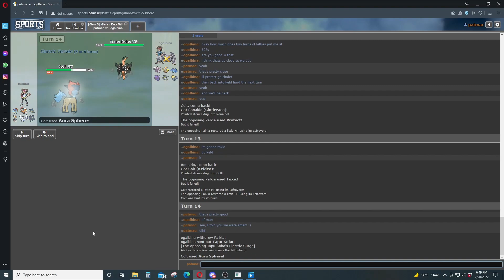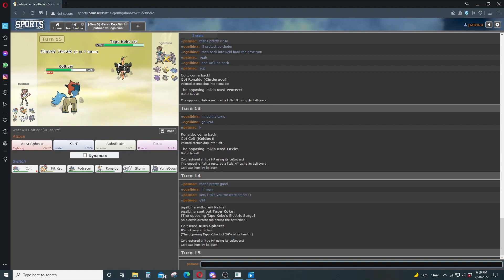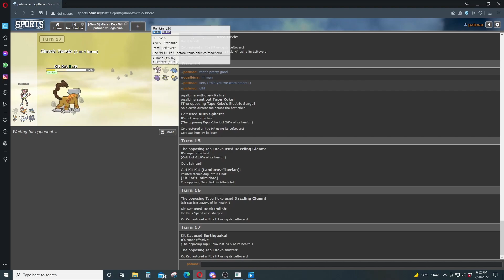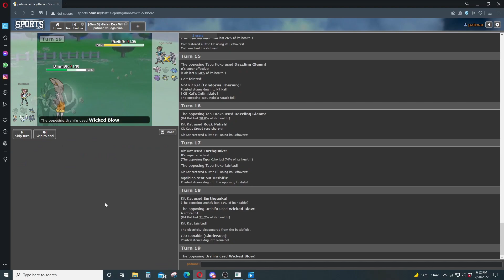Ubers Came to Play! - BBL Semifinals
We made it to the playoffs!  We play against OGalbina, coach of the Miami Mence, in the Semifinals of the Banlist Battlers League.

My team logo and chibi emoji were made by LunarLily.  You can check out her commision